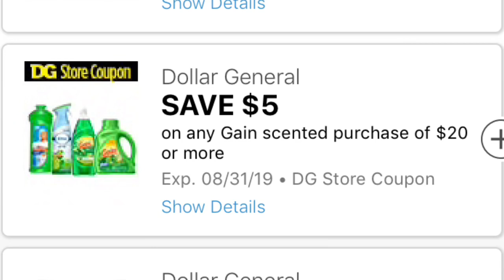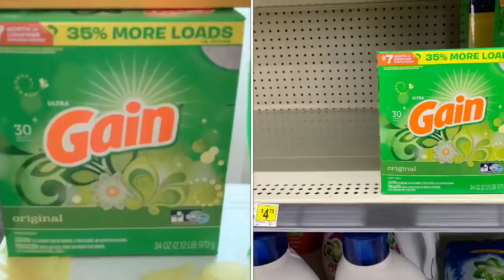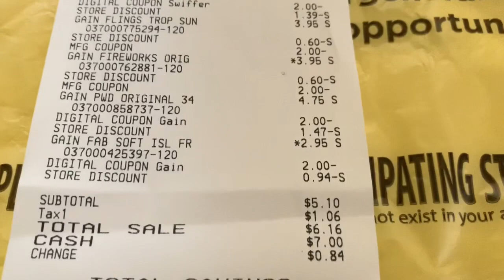Gain buenísimo 🔥 $5.10 por todo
Gracias por todo su cariño y Apoyo! Bendiciones

Fetch rewards más abajo esta el link con mi código D8THA para que recibas 2000 al escanear  tu primer recibo.

Ahora tienen Tarjetas de Cvs de $5,$10,$25 y $50  ;)

CUPONES PARA IMPRIMIR GRATIS LOS MAS NUEVOS!!! de esta semana

💰💡 REGISTRATE EN FETCH REWARDS Y RECIBE 2000 PUNTOS al escanear tu primer recibo 🧾
 código D8THA

🤔Cualquier duda dejame saber en los comentarios.

🌸HOLLISTER Recibe $10 off 40 inscríbete al club cali y Recibe CUPONES aquí te dejo el enlace

REEMBOLSO POR COMPRAR EN LINEA
Topcashback compra en linea y ahorra

Groupon ahorra en comida,viajes y mas...

(¯`v´¯)
★Superlove4makeup